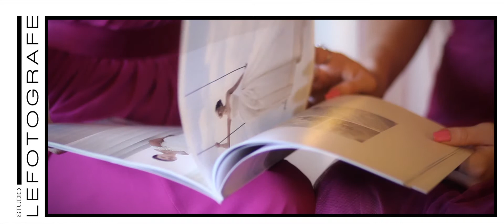Wedding Day al Castello Marcantonio, dimora storica in Abruzzo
Location per eventi tra le più belle in Abruzzo, al Castello Marcantonio di Cepagatti, in provincia di Pescara, vivrai una giornata indimenticabile.
Festeggia il tuo matrimonio nella nostra dimora storica: atmosfere da sogno, una location senza eguali, accoglienza, un servizio ottimo, la perfetta disposizione degli spazi che consente di organizzare al meglio le confettate e di ospitare gli intrattenitori della vostra festa... Tutto sarà semplicemente perfetto, unico, irripetibile, per voi e per i vostri Ospiti!
Scegliete il Castello Marcantonio per ogni vostro evento importante!